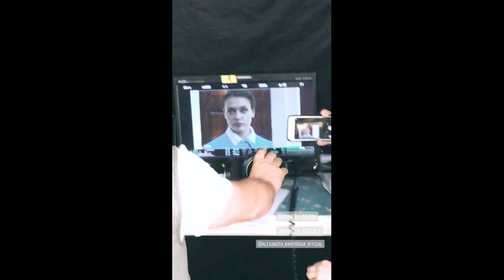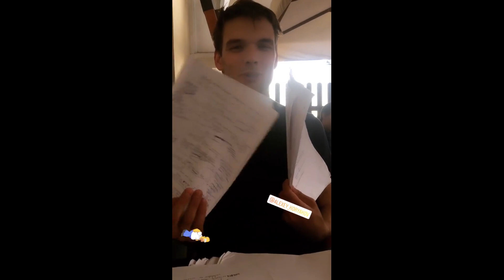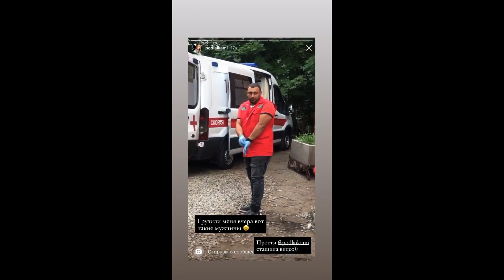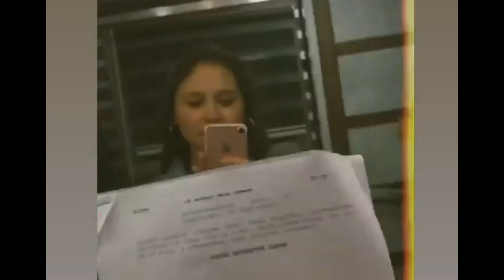Александра Кашанова съёмки За кадром Актриса Я Заберу Твою Семью